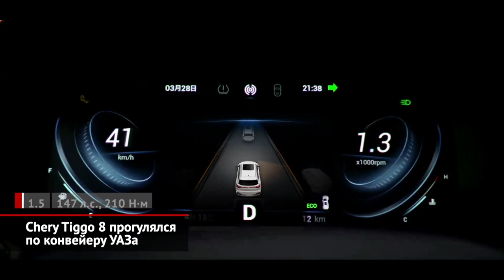Chery Tiggo 8: грядущий рестайлинг и ещё раз о возможной сборке на УАЗе | Новости с колёс №1948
Удивительное рядом! Своё сообщение юноша сопроводил парой фотографий. На снимках действительно виден уазовский конвейер: не узнать линии, где сейчас делают Патриоты и Хантеры, просто невозможно. А вот верификация загадочной модели потребовала некоторых усилий… На наш взгляд, на снимках изображён кузов Chery Tiggo 8. И, видимо, китайская марка всерьёз планирует выпускать такие кроссоверы на отечественных мощностях. А для этого как раз нужна пробная прогонка. О планах сотрудничества между УАЗом и Chery мы узнали после встречи Владимира Путина и Си Цзиньпина на открытии пекинской Олимпиады. Но до сих пор сомневались, способен ли Ульяновский автозавод делать какие-либо другие машины, кроме рамных. У Tiggo 8 — кузов несущий. Это довольно крупный семиместный SUV, который адресован большим семьям. В России такие машины продаются уже как два года, а в самое ближайшее время московский офис выведет рестайлинговый вариант. В ходе обновления модель обрела другую решётку радиатора, новый передний бампер, плюс иные ходовые огни. В списке оснащения дополнительно появились панорамная крыша, электропривод сиденья переднего пассажира и многоцветная контурная подвеска. В плане техники Chery оснащается турбочетвёркой 1.5 и шестиступенчатым «преселективом». Привод — только передний, так что на бездорожье «китаец» однозначно проиграет любому «уазику»… Зато детище «поднебесного» автопрома заметно динамичнее, экономичнее, современнее и безопаснее. И существенно дороже. Сейчас экземпляры, прибывшие из Китая, стоят под три миллиона рублей! Возможно, ради снижения стоимости маркетологи разрешат купировать базовую комплектацию. В её нынешний набор включены шесть подушек безопасности, двухзонный климат-контроль, обивка сидений экокожей, а также продвинутая медиасистема и светодиодные фары. Впрочем, всё это только предположения. Пока, как рассказали телеканалу «Авто Плюс» собственные источники, представители Chery лишь оценили качество катафорезного грунтования, а также проверили, как машина проходит по уазовскому конвейеру и камерам окрасочного цеха. Официальных же комментариев по поводу опубликованных снимков ни от УАЗа, ни от Chery всё ещё нет. Но достоверность фотографий не вызывает никаких сомнений. Главное, чтобы их автора не уволили после того, как начнётся неизбежная теперь шумиха.